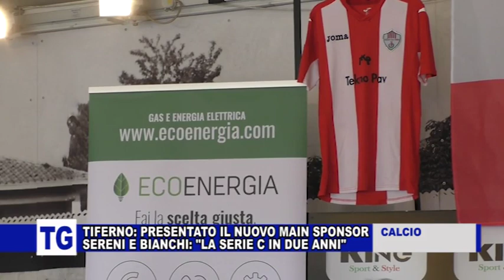BIANCHI E SERENI: "TIFERNO IN SERIE C IN DUE ANNI"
Entusiasmo in casa biancorossa alla vigilia della stagione 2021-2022.
Servizio di Alessio Romanelli